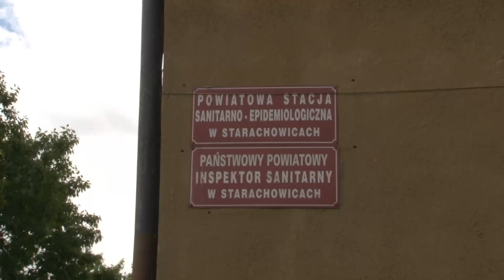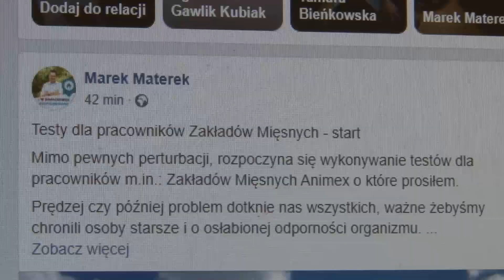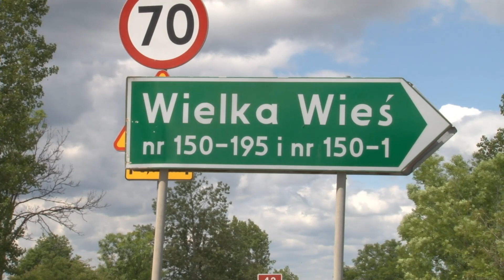Koronawirus Starachowice film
Pierwsze dni czerwca 2020 roku dla powiatu starachowickiego na długo pozostaną w pamięci. Do połowy maja powiat poza pojedynczymi przypadkami nie notował zbyt wielu zarażeń koronawirusem. Te pojawiły się w dużej skali w zakładach przetwórstwa mięsnego Animex Food. Kolejni pracownicy mieli pozytywne testy na obecność COVID 19, a kilkaset osób skierowanych zostało na kwarantannę.